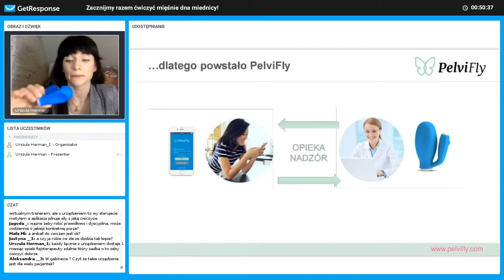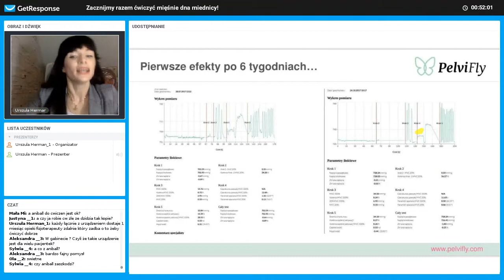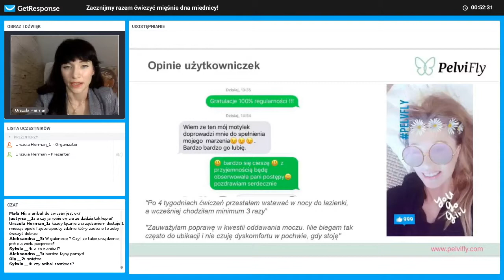Garść informacji o PelviFly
Treningi, wykresy, opinie... Jak wygląda "niebieskie cudo" i w jaki sposób wspiera ćwiczenia.

👉 Od kilku tygodni jest już dostępna nowa aplikacja z zupełnie nowymi, odlotowymi grami oraz algorytmami wspierającymi ćwiczenia, ale o tym już w kolejnym module PELVIFLY - dla zainteresowanych oczywiście 😍